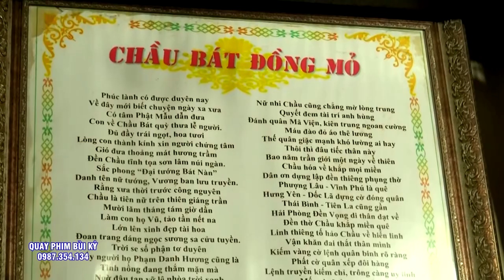4 Giá Chầu Cực Hay - Cực ĐẸp - ĐT Vương Gia Vỹ Loan Giá Hầu Quá ĐẸp - Hát Văn Hầu Đồng